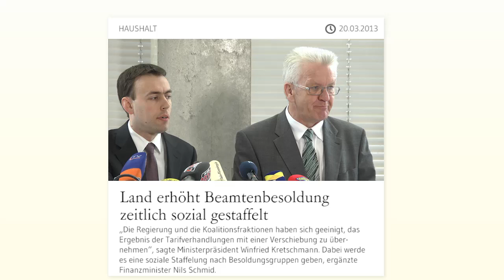Land erhöht Beamtenbesoldung zeitlich sozial gestaffelt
Die Landesregierung wird den Tarifabschluss inhaltsgleich für die Beamtenbezüge übernehmen, wenn auch mit einer sozial gestaffelten Verschiebung. «Die Regierung und die Koalitionsfraktionen haben sich geeinigt, das Ergebnis der Tarifverhandlungen mit einer Verschiebung zu übernehmen», sagte Ministerpräsident Winfried Kretschmann. Finanzminister Nils Schmid ergänzte, es werde dabei eine soziale Staffelung nach Besoldungsgruppen geben.